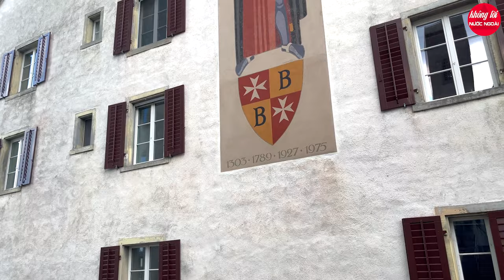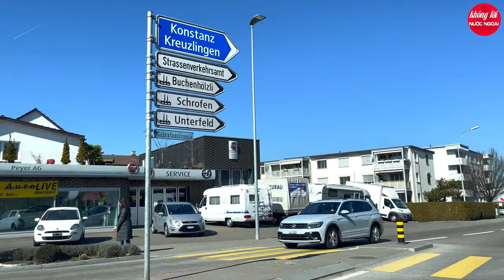NHẠC KHÔNG LỜI SLOW BALLAD TUYỂN CHỌN NHỮNG BÀI 8X 9X - NHẠC KHÔNG LỜI CẢNH ĐẸP NƯỚC NGOÀI